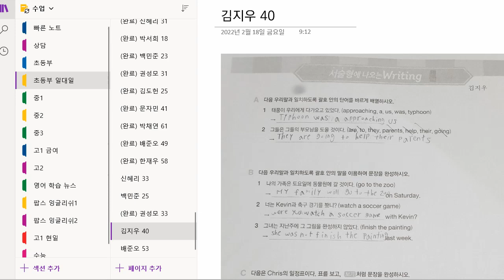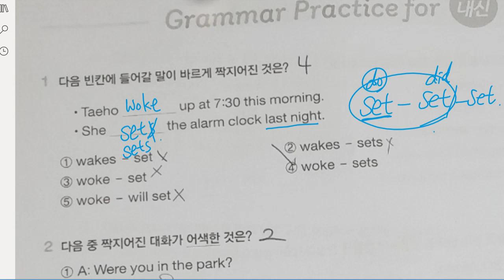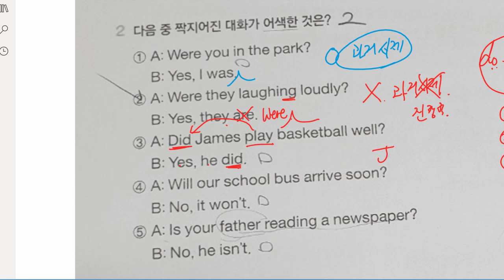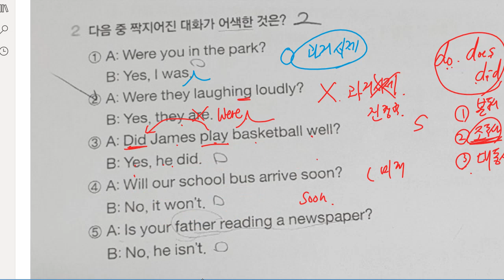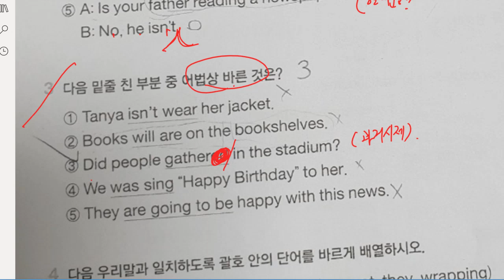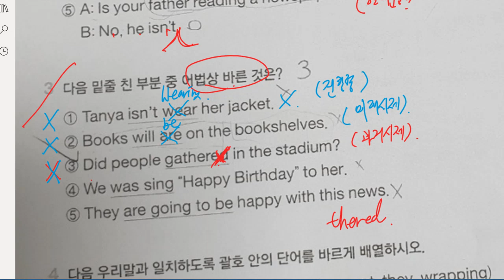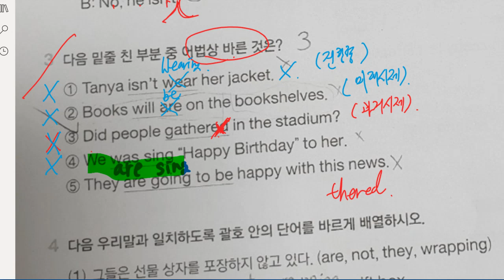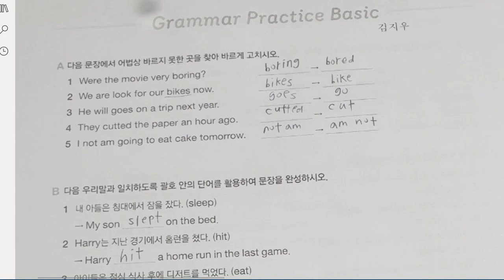김지우 2022 02 18 해설 성취도 확인 성취도 85